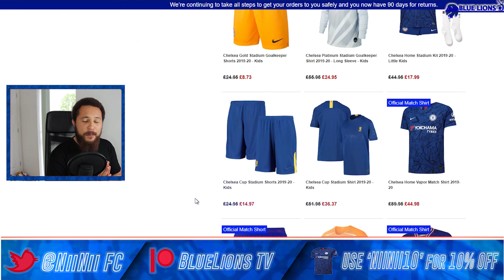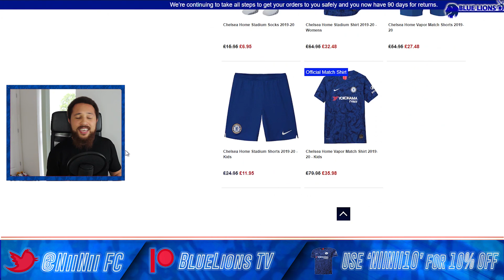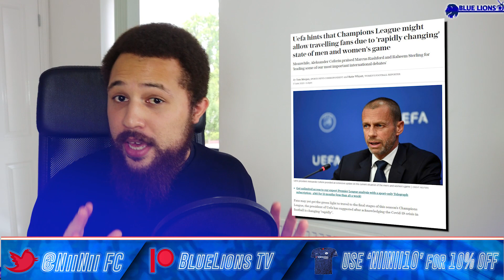DAVID ALABA CHELSEA? || PEDRO QUITS CHELSEA FOR ROMA || MAN UTD WANT FREE WILLIAN + UCL UPDATE